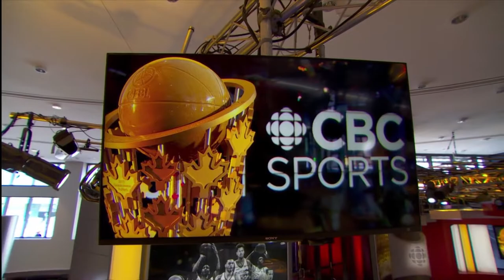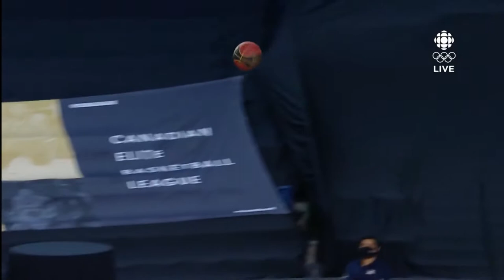Edmonton Stingers vs Fraser Valley Bandits 2020 CEBL Summer Series Championship Game - Full Game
Here is the final game of the CEBL 2020 Summer Series featuring the Edmonton Stingers and the Fraser Valley Bandits in a nice 1080p 60fps. Unfortunately I missed the first 5 minutes of the opening quarter, but the rest of the game is intact. This marks Edmonton's first championship after posting an impressive 5-1 record in the tournament.